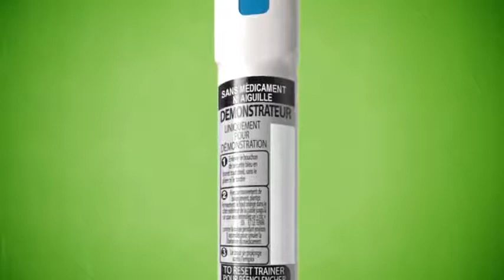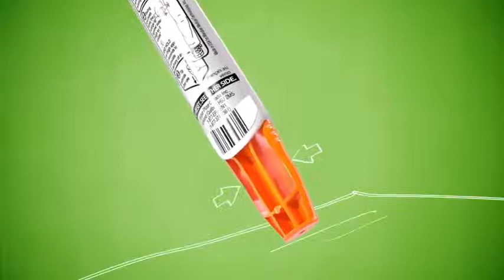Comment utiliser le dispositif de formation EpiPenMD